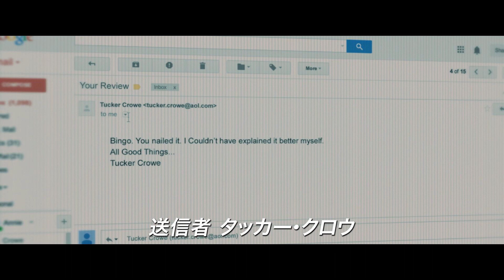映画『15年後のラブソング』予告編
6月12日より公開される映画『15年後のラブソング』の予告編とポスタービジュアルが公開された。

■公開情報
『15年後のラブソング』
2020年6月12日（金）より、新宿ピカデリー、ヒューマントラストシネマ有楽町ほかにて全国公開
監督：ジェシー・ペレッツ
原作：ニック・ホーンビィ
出演：ローズ・バーン、イーサン・ホーク、クリス・オダウド
配給：アルバトロス・フィルム
後援：ブリティッシュ・カウンシル
2018年／アメリカ・イギリス／英語／97分／シネスコ／デジタル5.1ch／原題：Juliet,Naked／日本語字幕：松浦美奈